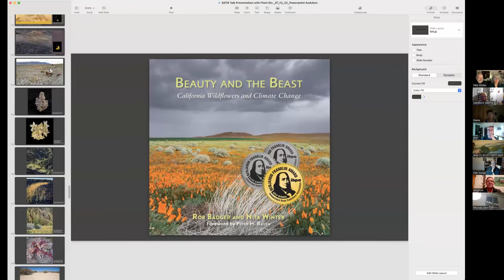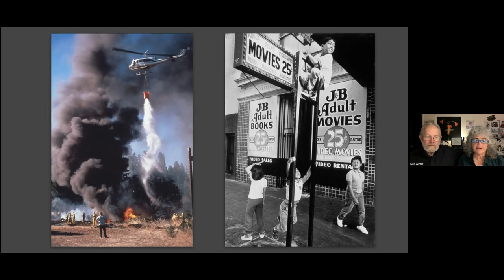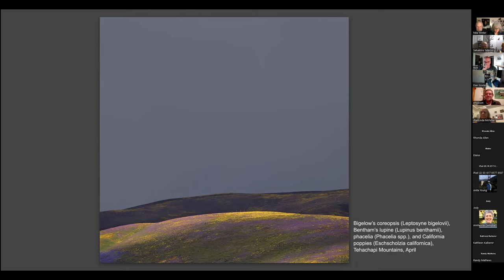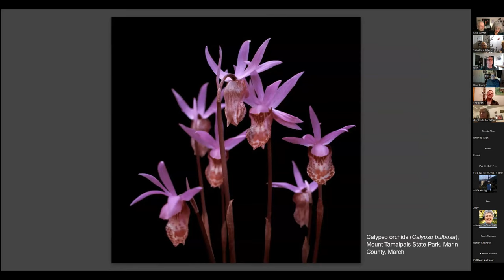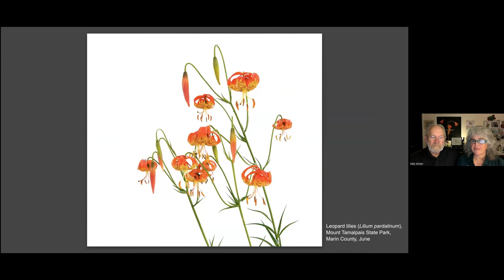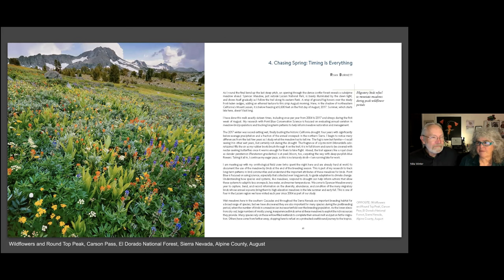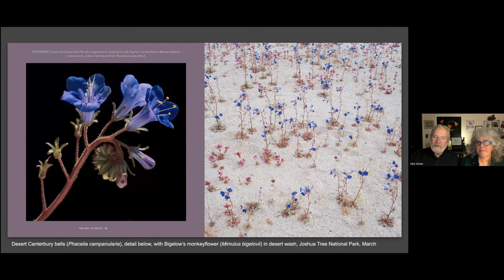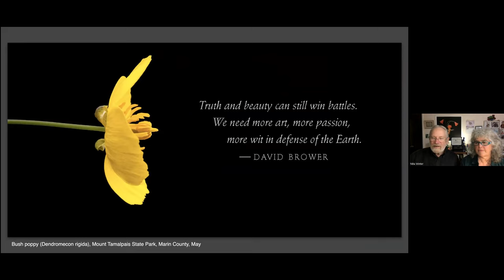Beauty and the Beast., California Wildflowers and Climate Change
Rob Badger and Nita Winter present their beautiful photographs using their 27 years of photography up and down the Valley. Their coffee table book, Beauty and the Beast., California Wildflowers and Climate Change, has won the Benjamin Franklin Award Gold Award. Presented for the Modesto Audubon Society.  Fall, 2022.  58 min.